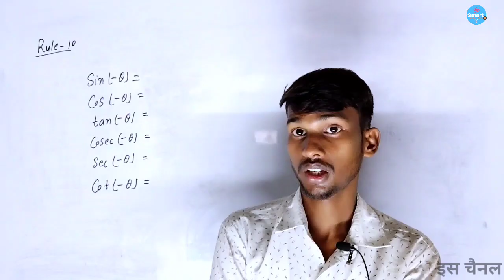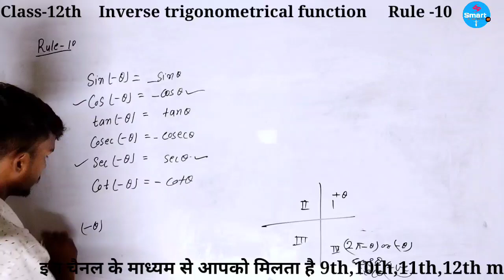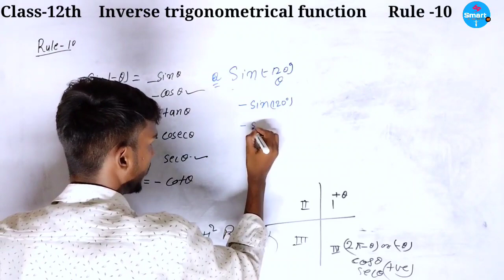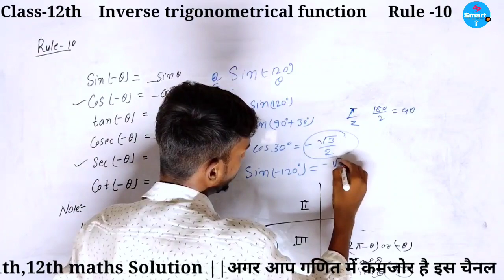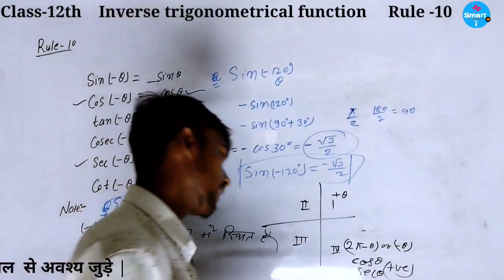12th maths inverse trigonometricfunctions introductio class 12th inverse trigonometric functions 12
12th, maths, inverse trigonometrical function ,formula Rule_10,nceet Full basic concept

Chapter 2
(प्रतिलोम त्रिकोणमितीय फलन)

12th maths inverse trigonometric
functions introductio
12th maths inverse trigonometric functions in tami
12th maths inverse trigonometric
functions exercise 4.1
12th maths inverse trigonometric functions
class 12th maths inverse trigonometric functions exercise 2.1
12th maths chapter 4 inverse trigonometric functions
12th cbse maths inverse trigonometric functions 12th standard maths inverse
trigonometric functions introduction
class 12 maths chapter 2 one shot
inverse trigonometric functions class 12 vedantu
inverse trigonometric functions class
12 tricks
inverse trigonometric functions class 12 isc
12 questions inverse trigonometric functions class
12 2023
class 12 maths chapter 2 vividh
prashnavali
inverse trigonometric functions class 12 aman sir
12 tamil
class 12 maths chapter 2 harswaroo
sharma
inverse trigonometric functions class 12 cuet
inverse trigonometric functions class 12 formula
class 12 maths chapter 2.2 mathematics analysis
12th inverse trigonometric functions
formula
12th inverse trigonometric functions
objective questions
12th inverse trigonometric functions 2.1
12th inverse trigonometric functions
2.2
12th inverse trigonometric functions
class 12th inverse trigonometric functions one shot
class 12th inverse trigonometric functions miscellaneous exercise
class 12th inverse trigonometric functions introduction
class 12th inverse trigonometric functions jee
class 12th inverse trigonometric functions objective questions
12th_maths_inverse_trigo nometric_functions_introductio